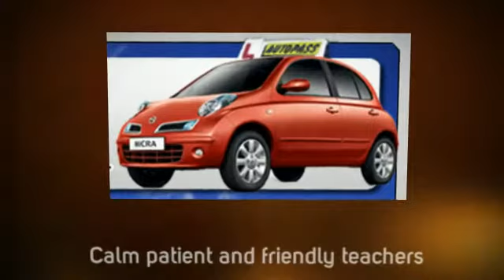Driving School Guildford | Driving Test Guildford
Safe secure fantastic
Master all the basics of driving before you go out on the road. Instructors and training cars. No license required!
   Young driver training 14+ and beginners
   learn to drive where the BBC's top gear is filmed-on the dons forward Dunsfold test track near Guildford Surrey.
   All learner drivers and teachers are only too aware of the jewel problem of learning to physically drive a motor car and at the same time
   . Coping with other traffic and road conditions. Imagine teaching someone to write a pushbike for the 1st time in a busy high Street!
   How much better to learn without the pressure of other road users. Our courses will ensure that new drivers have time to develop
   the necessary skills and understanding of driving a car because all their concentration can go into that without worrying about other road users.
   Each three-hour course is entirely in car, and on a one to one basis with one of our specialist young driver instructors.
   Our site is considered to be the best in the south of England.
   1 hour at Dunsfold is equivalent in the learning process to 2 1/2 hours of on road driving excavation mark
   practical lessons covering:
   controls mood
   moving off and stopping
   steering
   clutch control
   changing gears
   reversing
   emergency stop.

   Book a lesson with auto pass and experience fantastic service:

    Manual or Automatic driving lessons
    Intensive courses
    Refresher lessons
    Pass Plus
    Minibus and Trailer courses
    Motorway lessons.

Get your confidence back if you have not driven for a while.
Great lessons with calm patient and friendly teachers.

With countless pupils passing with auto pass over the many years of teaching we have what it takes to get you on the road to success.